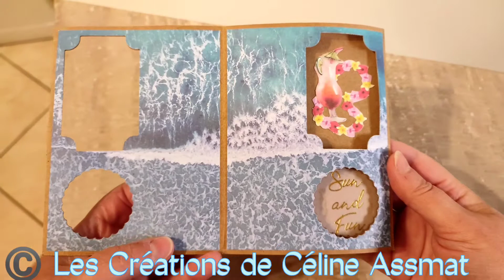Carte Cache-Cache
Je partage avec vous une Carte Cache-Cache que j'ai réalisée sur le thème de la Plage.

Qu'en pensez-vous ?
Belle journée,
Céline